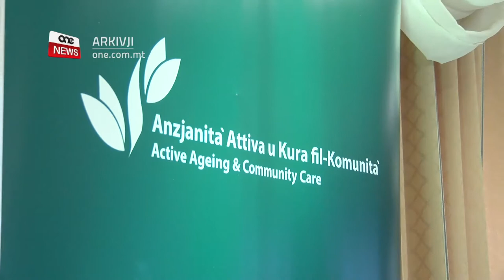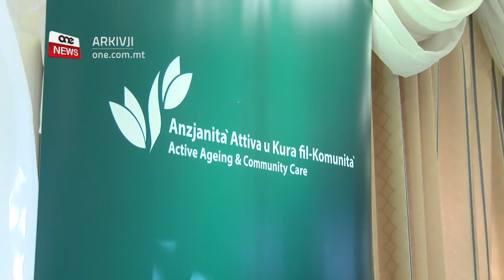IS-SERVIZZ TA’ HOME HELP ĠIE B’XEJN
ONE.COM.MT • L-anzjani se jibbenefikaw għas-servizz ta’ Home Help mingħajr ma jħallsu imqar ċenteżmu wieħed.

Din se tibda tapplika l-ewwel għal dawk li jinsabu bla helper jew applikaw għas-servizz tal-home help mill-bidu ta’ din is-sena ‘l quddiem.

Dawk li diġà għandhom is-servizz se jkunu jistgħu jaqilbu għal din l-offerta matul din is-sena.

Is-servizz tal-home help li jgħin lill-anzjani fil-ħajja ta’ kuljum huwa mitlub mhux ħażin u issa l-proċess tal-assessjar biex tirċievi dan is-servizz naqas b’erba’ xhur.

L-anzjani se jibbenefikaw mingħajr ħlas għas-servizz tal-Home Help.
Fil-fatt il-Gvern se jkun qed iħallas €5.50 għal kull siegħa u l-anzjani mhux se jibqgħu jħallsu l-kontribuzzjoni ta’ €2.33 li kienu jħallsu fil-ġimgħa.
Din l-offerta se tibda b’dawk l-applikanti li bħalissa jinsabu bla helper u kif ukoll b’dawk li applikaw mill-bidu ta’ din is-sena ‘l quddiem.
Ġie spjegat li dawk l-anzjani li bħalissa qegħdin fuq l-iskema antika se jiġu wkoll offruti l-opportunità li jaqilbu għal din l-iskema l-ġdida matul din is-sena.

Intant il-proċess ta’ assessjar għas-servizz tal-Home Help naqas b’erba’ xhur, minn sitt xhur għal xahrejn.
Ta’ kull sena għal dan is-servizz jidħlu elf u seba’ mitt applikazzjoni.
Is-servizz tal-home help jgħin lill-anzjani jagħmlu x-xogħol ta’ kuljum fosthom xiri, tindif u tisjir tal-ikel.
Wieħed minn dawn l-anzjani li qed jibbenefika minn dan is-servizz huwa George Cini li għandu wieħed u sebgħin u ilu tliet snin jibbenefika minn dan is-servizz.

                 GEORGE CINI
                       ANZJAN
Għajnuna dejjem għajnuna kieku mhux dan is-servizz kieku aħna iridu noqgħodu nbatu u nagħmlu aħna.

Permezz ta’ bidliet li saru fis-servizz tal-Home Help, persuni li għandhom iktar minn sittin sena jew għandhom inqas minn sittin sena imma għandhom il-karta l-blu jistgħu jibbenefikaw minn dan is-servizz.
Wara li jsir assessjar, l-anzjani se jkunu jistgħu jagħżlu l-helper li jridu huma.

                           RENZO DEGABRIELE
    KAP EŻEKUTTIV TAD-DIRETTORAT TAL-ANZJANITÀ ATTIVA
L-anzjani jistghu jaghzlu l-helper huma iqabbad lil xi ħadd jghinu fl-affarijiet tad-dar ezempju u xiri.

Il-Ministru għall-Familja u s-solidarjetà soċjali Michael Falzon tkellem dwar l-importanza li l-anzjani jibqgħu jingħataw l-għajnuna biex jibqgħu jgħixu fil-komunità.

              MICHAEL FALZON
                       MINISTRU
Servizz tnaqqaslu l-burokrazija. Jingħata b’mod awtomatiku lil dawk lil għandhom ‘il fuq minn 80 sena. Servizz li bih ngħinu lil anzjani u li posthom huwa fil-komunità.

Is-Segretarju Parlamentari għall-anzjanità attiva Silvio Parnis qal li l-Gvern se jkompli jaħdem sabiex itejjeb ħajjet l-anzjani tagħna.

Huwa semma kif tkellem mal-Prim Ministru sabiex jiġu mħarsa wkoll id-drittijiet tal-ħaddiema kollha li jwettqu xogħol b’dedikazzjoni liema bħala mal-anzjani tagħna.

                SILVIO PARNIS
         SEGRETARJU PARLAMENTARI
Qaluli li ħaddiema tal-kuntrattur f’San Vincenz tal-Gvern ghandhom teleworking u tal-kuntrattur le. Jien nahseb li jrid ikun hemm dinjità u jkunu kuntenti l-anzjani u l-ħaddiema.